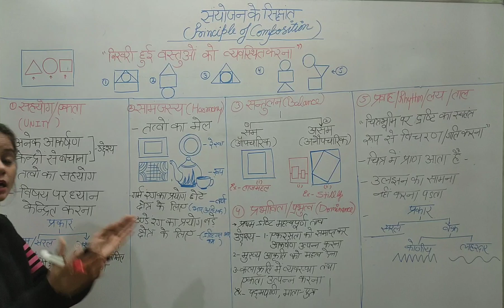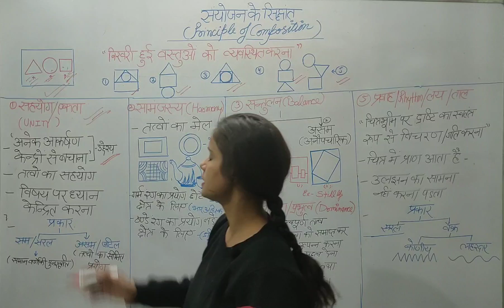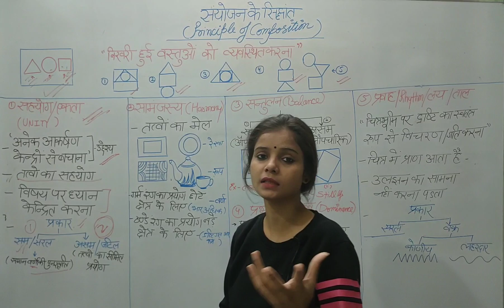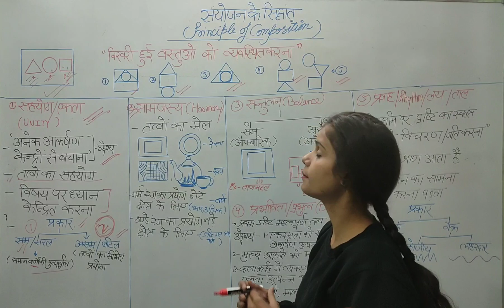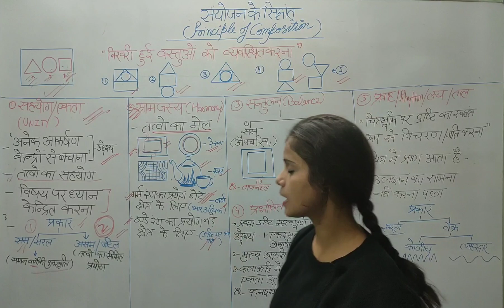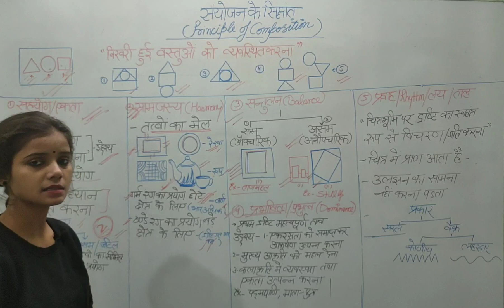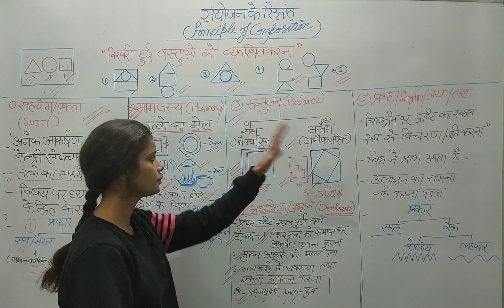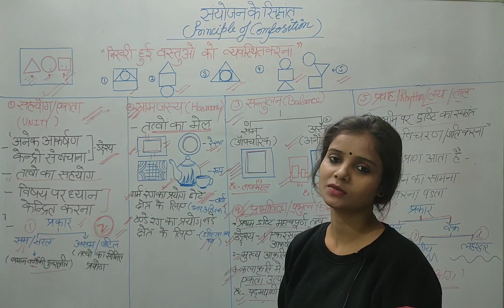संयोजन के सिद्धांत(Principal of Composition)|TGT|PGT|KVS|NET ART(कला)2022-23| LEC-3| BY GEETA MA'AM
TOPIC- सयोजन के सिद्धान्त (Principle of Composition)

LECTURE -3

TGT PGT KVS NVS NET JRF